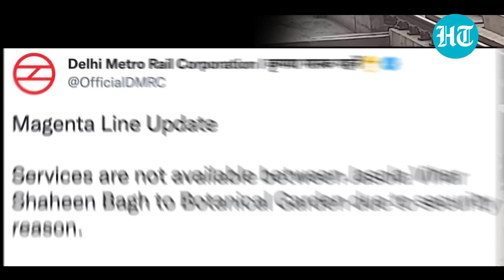Security scare in Delhi after drone crashes on metro in Shaheen Bagh area | Details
A drone crashed onto the tracks of the Delhi metro on Sunday afternoon, setting off a security alarm. According to Delhi Police, the drone carrying medical supplies fell on the track at Jasola Vihar metro station, resulting in the brief suspension of services on the Magenta line from Jasola Vihar Shaheen Bagh to Botanical Garden in Noida. However, the services were resumed after police clearance. Watch this video to know more.